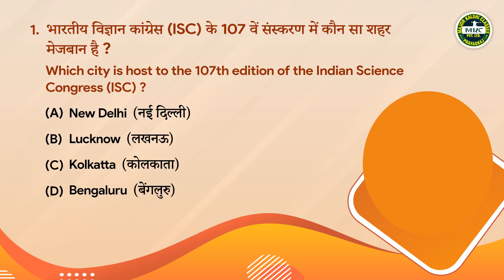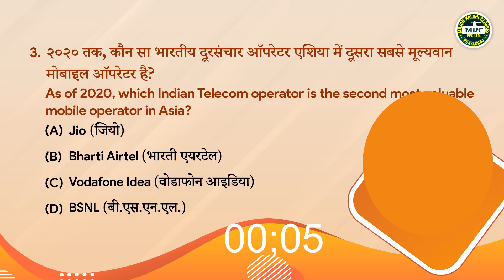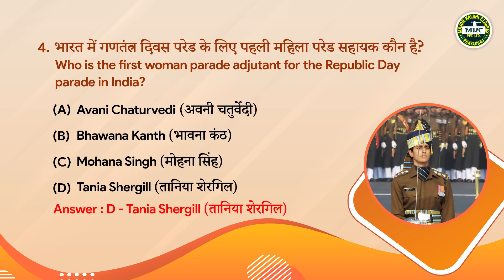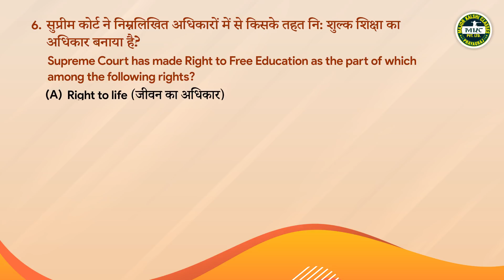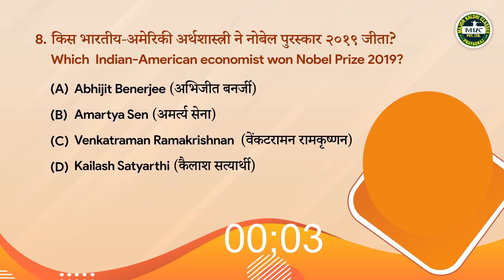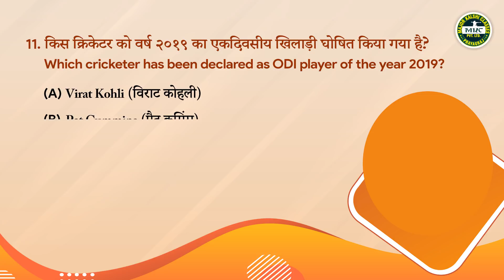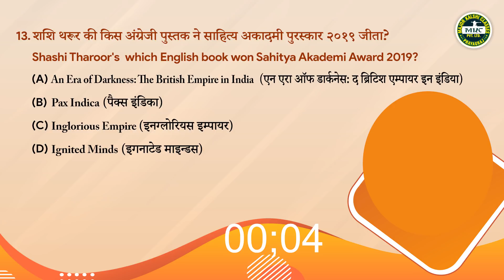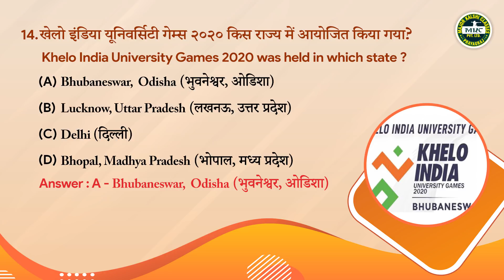14 Most important Current Affairs Questions for your Upcoming Exam | Current Affairs July 2020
14 Most important Current Affairs Questions for your Upcoming Exam | Current Affairs July 2020

Join Major Kalshi Online Classroom course for thorough and complete preparation of all Defence Exams, GD/SRT, Spoken English and SSB Interview. or call

Major Kalshi Classes has helped thousands of students and their parents in fulfilling their dream of joining the Indian Armed Forces. Using the experience of 13 years of excellence in overall training and guidance for all Defence Exams, Major Kalshi Classes has now initiated Complete Online Course so that young defence aspirants can prepare themselves for their dream career from home.

--Topics have been simplified and explained in detail so that you can understand it even if you didn't pay attention in 11th and 12th.

-- After clearing the basics, more complex concepts and questions are taken.

-- Easy and convenient process to register for the course by visiting

-- Later if you decide to be a part of our offline classroom programme, the Fees that you paid for the online course, will be deducted from the total fee for the offline course. (So in a way the Online Course Fee is refundable)

-- The App has got 8 Sections.
Section 1: Videos
Here you get detailed video classes of all chapters of all subjects by expert faculty.

Section 2: eNotes
Here you get detailed topic wise notes and topic wise question bank
Section 3: Tests
Here you can attempt Unit wise tests and complete syllabus tests and mock tests

Section 4: Scores
Here you can check your result and detailed performance analysis immediately after you attempt the Test.

Section 5: Web Links
Here you can find links to other important websites which will help you in your preparation.

Section 7: eDocs
Here you find some very important documents like Syllabus, Trend Analysis of previous year exams, Teaching Plan

Section 8: Notification
Here you get to see notifications about upcoming Defence Exams, information about Admit Card, Result Phase 2 and SSB Dates

Join Major Kalshi Classes for Best preparation of NDA/NA, CDS, AFCAT, CAPF, ACC, Military Nursing Service, Air Force X & Y Groups, Indian Navy AA & SSR, Indian Coast Guard, Army GD/Clerk/Tech/NA/ SSC GD, SSB INTERVIEW and SPOKEN ENGLISH@SWISS SCHOOL